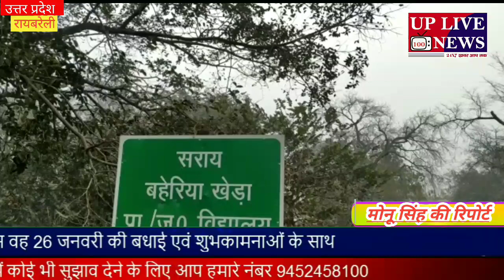रायबरेली तेज रफ्तार ट्रक ने बाइक सवार को रौंदा